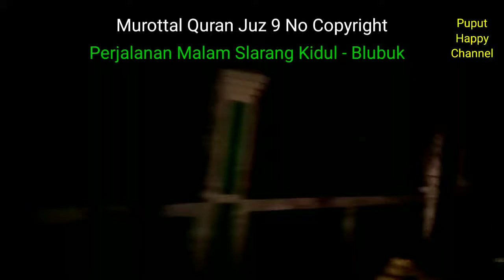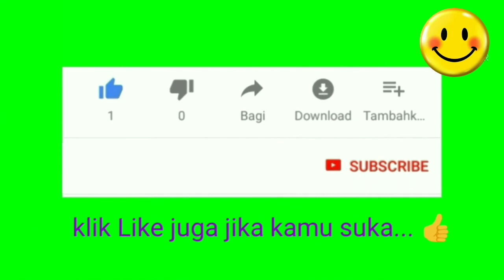Murottal Quran Juz 9 No Copyright - Menikmati Perjalanan Malam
Murottal Quran Juz 9 No Copyright - Perjalanan Malam dari Slarang Kidul ke Blubuk